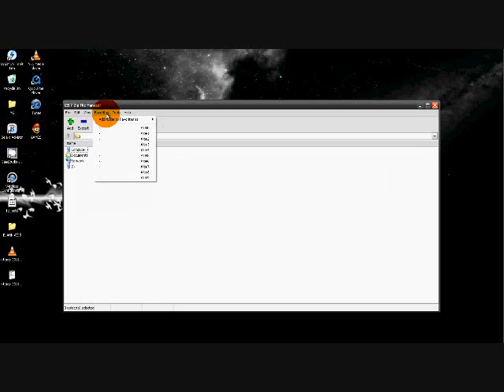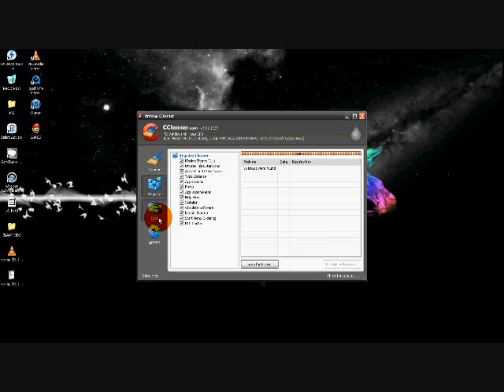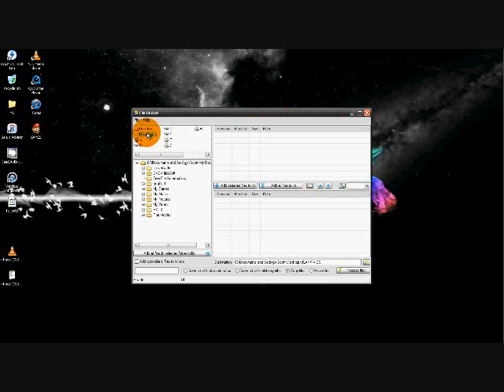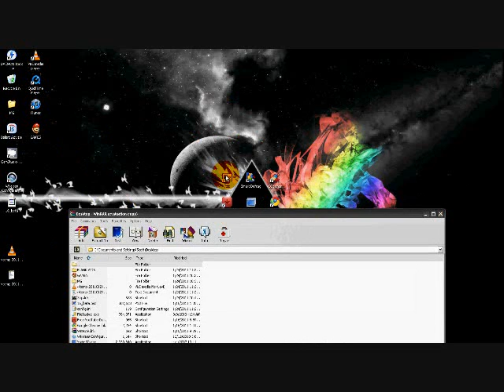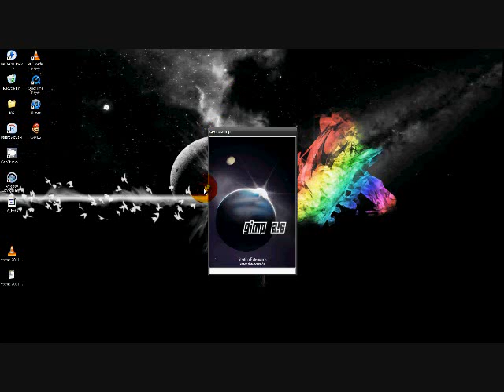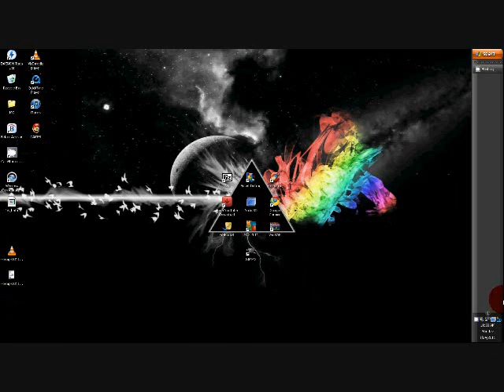10 Cool Programs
These programs are all free ware (except for winrar)